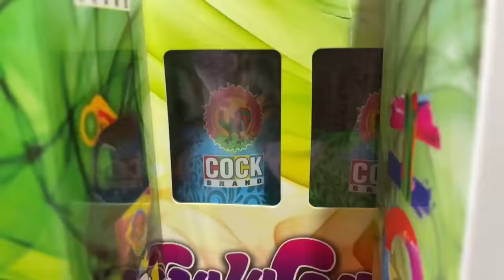Shoppping for HOLI 2022 😱 *HOLI STASH* wholesale market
Arora kites and balloons
Shop no 28
Shaheed bhagat singh market
Near moti chudey wala
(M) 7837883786